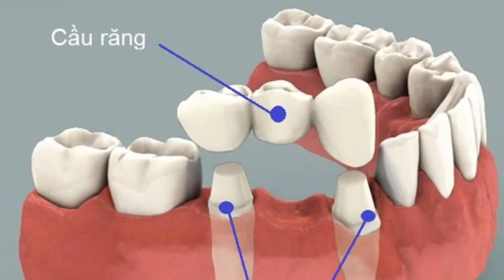RĂNG SỨ THẨM MỸ - NÊN HAY KHÔNG NÊN | Làm Răng Sứ | Phục Hình Răng Đẹp | Nha Khoa Victoria Channel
Làm răng sứ thẩm mỹ giúp chúng ta có nụ cười tự tin hơn, thậm chí khả năng phục hình răng bảo đảm ăn nhai, chắc hẳn mọi người đều đã biết đến hoặc đã từng nghe qua.
Tuy nhiên, không phải ai cũng biết trường hợp nào có thể làm răng sứ, trường hợp nào không thể làm răng sứ,... nên chọn phương pháp làm răng chụp sứ để thay thế phương pháp  cấy implant hay không? Video này sẽ giải đáp cho các bạn mọi thắc mắc. Chắc chắn bạn sẽ ân hận nếu như không xem video này trước khi có ý định đến phòng khám nha khoa uy tín nào đó để phục hình răng sứ...
   Thực sự răng sứ là một giải pháp rất tuyệt vời. Mang lại tính thẩm mỹ được chỉ định trong các trường hợp răng ố vàng, răng nhiễm kháng sinh,...Hoặc phụ hình răng bảo đảm chức năng ăn nhai trong các trường hợp răng bị vỡ, bị sâu,...
Xem thêm Video:
TẨY TRẮNG LÀ KẺ THÙ SỐ 1 CỦA MEN RĂNG???| Bí Mật Về Tẩy Trắng Nha Khoa| Victoria Channel
[CẢNH BÁO] HÔI MIỆNG CÓ THỂ LÀ DẤU HIỆU CỦA BỆNH NGUY HIỂM | Cách Chữa Hôi Miệng |
Nha Khoa Victoria - số 16 Ngô Xuân Quảng, Trâu Quỳ, Gia Lâm, Hà Nội